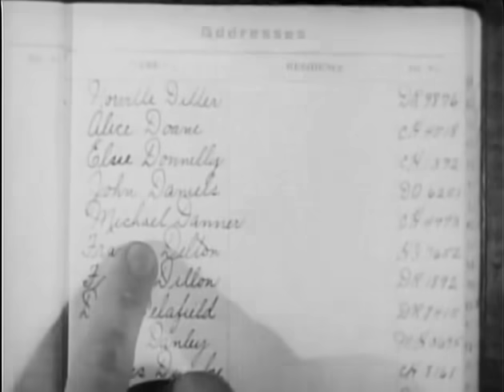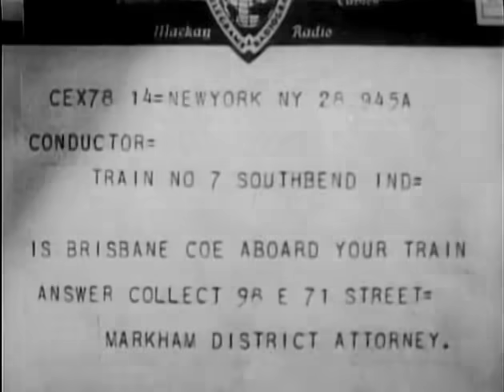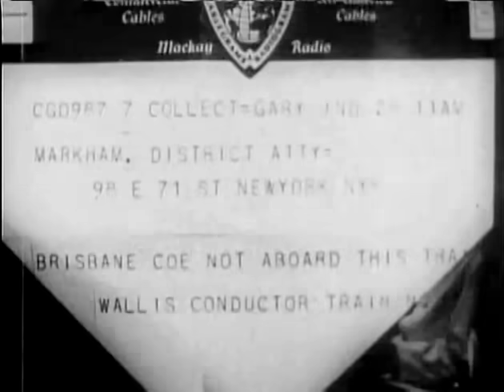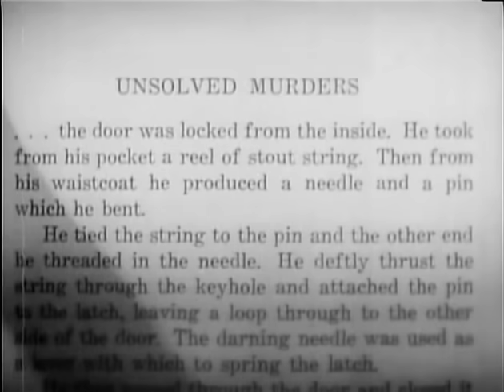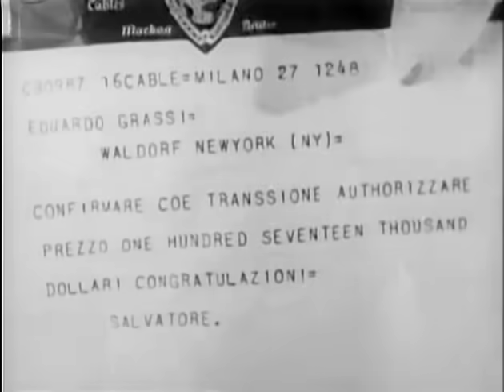The Kennel Murder Case (1933) WILLIAM POWELL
Stars: William Powell, Mary Astor, Eugene Pallette

Philo Vance, accompanied by his prize-losing Scottish terrier, investigates the locked-room murder of a prominent and much-hated collector whose broken Chinese vase provides an important clue.